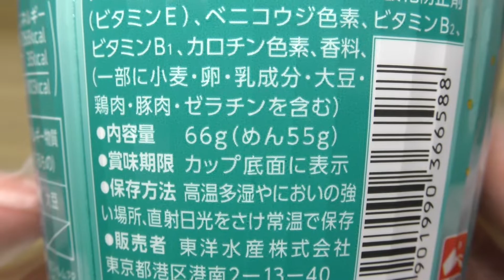マルちゃん いりこだしうどん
東洋水産の「マルちゃん いりこだしうどん」。株式会社シマヤの伊吹島いりこ粉末使用。製造所は千葉県長生郡長南町の株式会社酒悦房総工場。※調べても商品名が出てこないので正式名称はわかりません。あしからず。

商品発売日：？
商品内容量：66g（めん55）